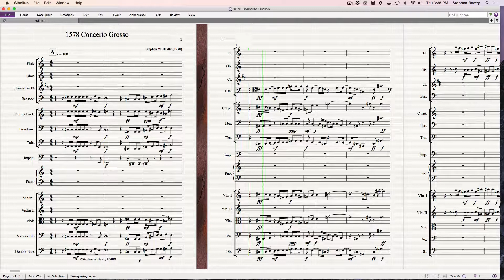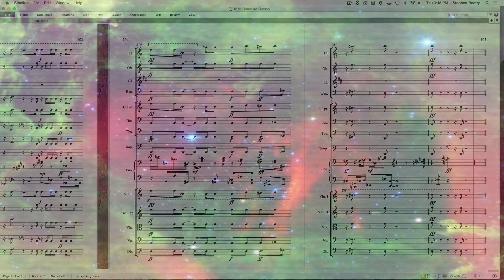1578 Concerto Grosso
Concerto Grosso composed and performed by
Stephen W. Beatty.
Vienna Symphonic Library instruments used for
the performance.